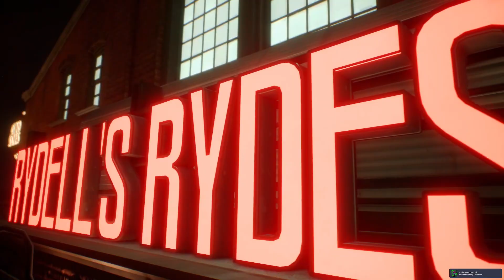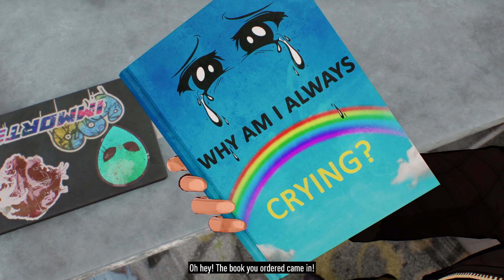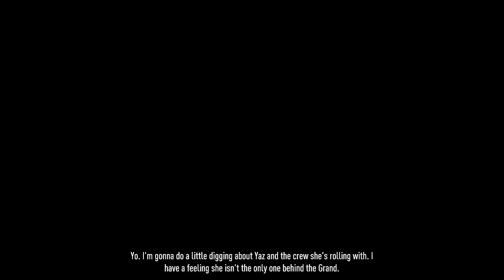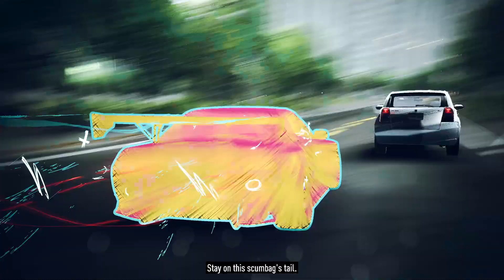Story play through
Join us on our story play though of NFS Unbound. Want to be part of the video?